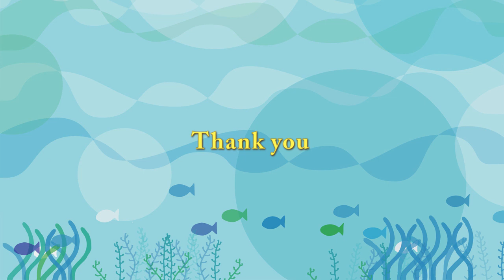Polar Bears Life ホッキョクグマ デナリの足裏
Polar Bear ,Lara(female/24),Lila (female/4),Denali(male/25).
ホッキョクグマ、ララ(メス/24歳)、リラ(メス/4歳)、デナリ(オス/25歳)。
プールからあがったデナリはガラス面でスリスリしたあと、
ガラス前で休み始めました。
ララはプールで、お得意の背泳ぎです。
おなじみラッコスタイル。